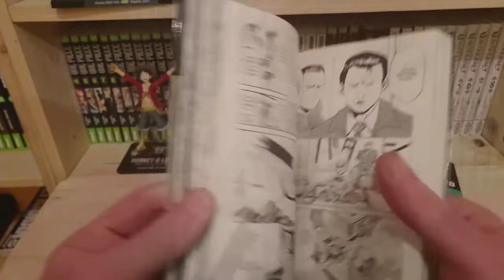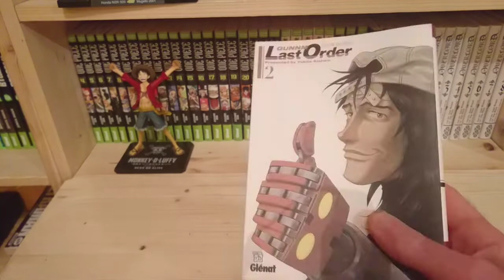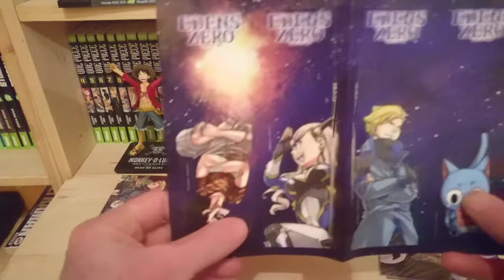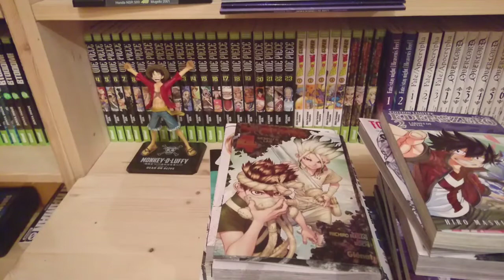Achat manga :janvier 19 😁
Pour ce mois de janvier, je termine 2 série😊